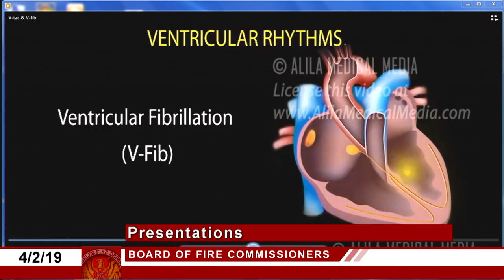LAFD Fire Commission 4.2.19 - Crew Recognized for Saving Man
This video highlights the life-saving work of some of our talented members who were recognized during the Los Angeles Fire Department's Board of Fire Commissioners meeting held on April 2, 2019.